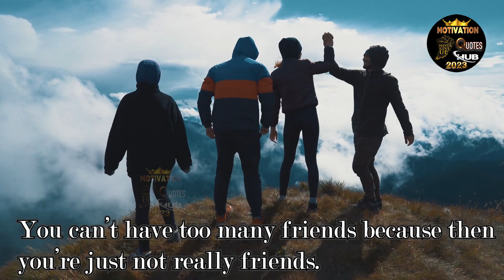Munshi premchand Quotes!Munshi premchand Inpiration Thoughts!Munshi premchand ke anmol vichar!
Munshi premchand Quotes!
Munshi premchand Inpiration Thoughts!Munshi premchand ke anmol vichar! @Motivational Quotes Hub

munshi premchand quotes in english
munshi premchand motivational quotes